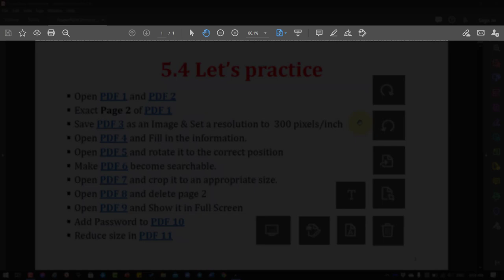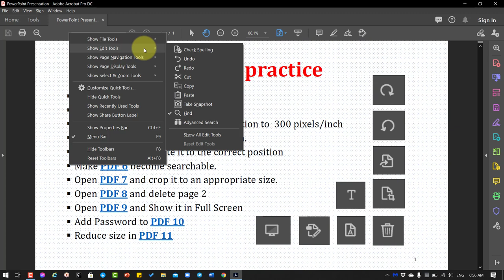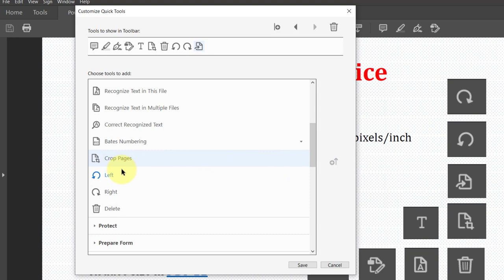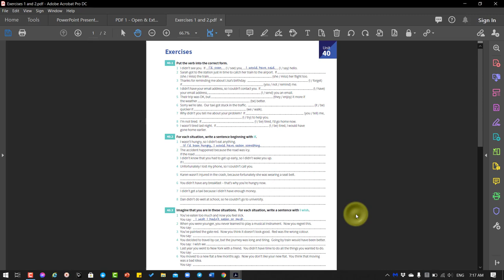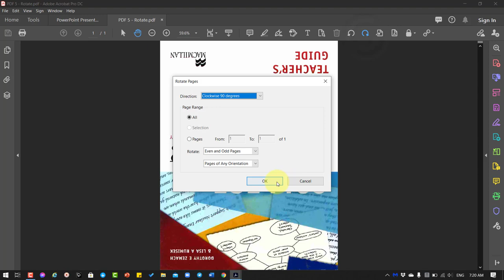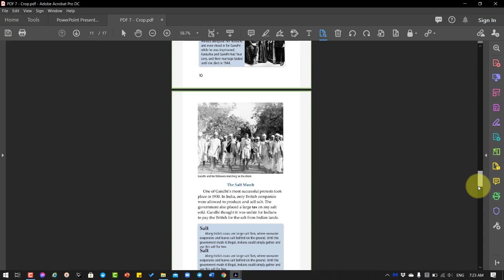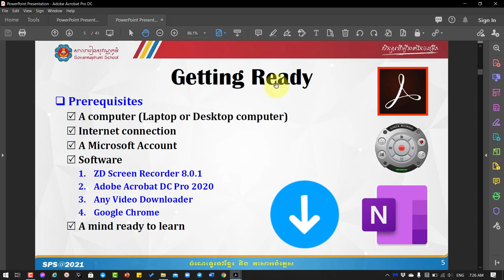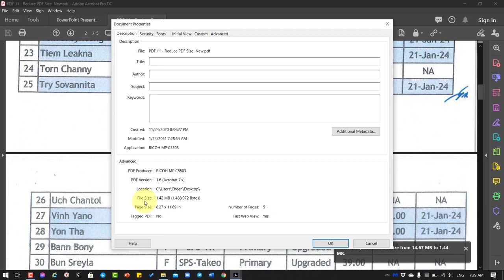Video 2: Adobe Acrobat DC Pro 2020 - Advanced Features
There are two major parts:
1. How to hide and show tools in toolbar panel.
2. Utilizing tools in Adobe Acrobat DC Pro 2020